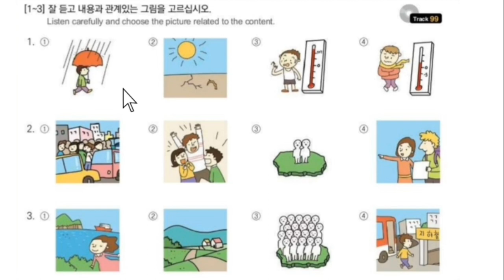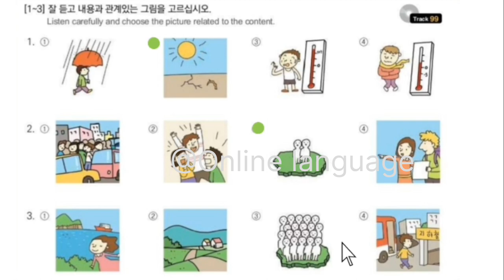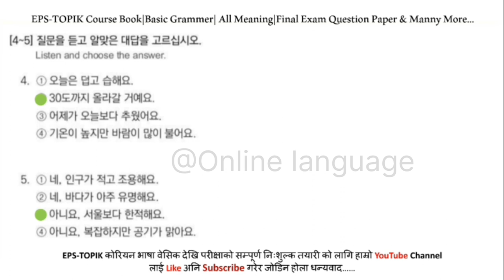EPS-TOPIK BOOK 듣기 Solution UNIT-31 FOR UBT EXAM 2023